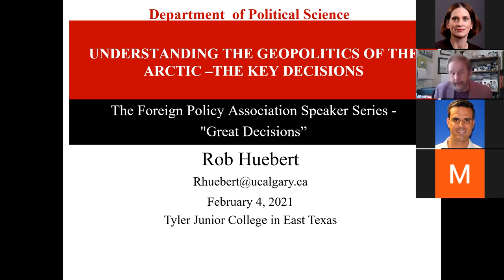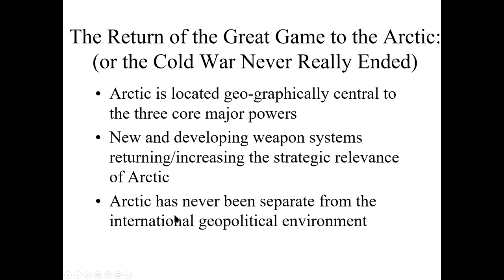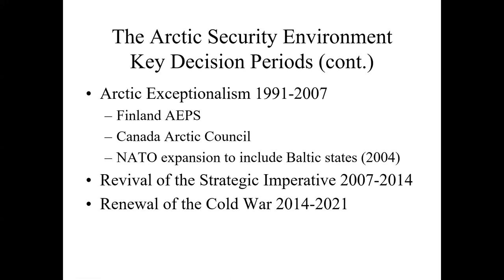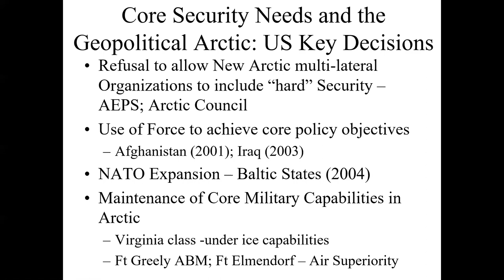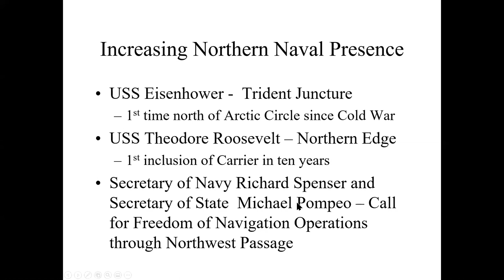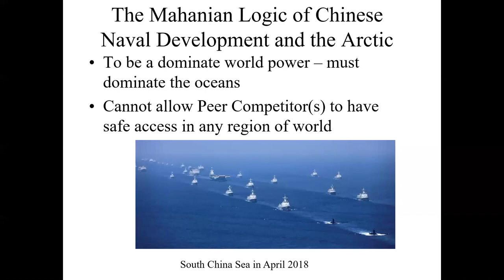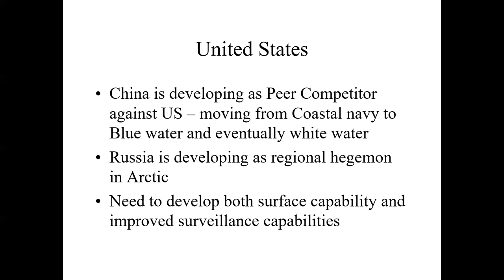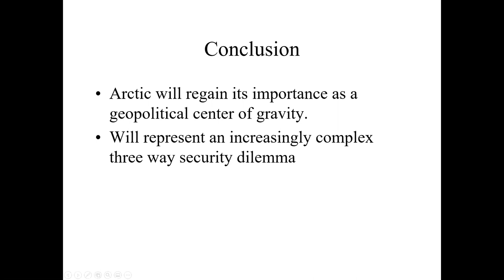Great Decisions 2021: The Fight Over the Melting Artic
Rob Huebert is an associate professor in the Department of Political Science at the University of Calgary.  He also served as the associate director of the Centre for Military and Strategic Studies.  He was appointed as a member to the Canadian Polar Commission (now renamed Canada Polar Knowledge) for a term lasting from 2010 to 2015.  He is also a research fellow with the Canadian Global Affairs Institute.  Dr. Huebert has taught at Memorial University, Dalhousie University, and the University of Manitoba.

He publishes on the issue of Canadian Arctic Security, Maritime Security, and Canadian Defence.  His work has appeared in International Journal; Canadian Foreign Policy; Isuma-Canadian Journal of Policy Research and Imagery and United Nations Peacekeeping and breaking Ice: Canadian Integrated Ocean Management in the Canadian North.  His most recent book written with Whitney Lackenbauer and Franklyn Griffiths is Canada and the Changing Artic: Sovereignty, Security and Stewardship.  He also comments on Canadian security and Artic issues in both the Canadian and international media.